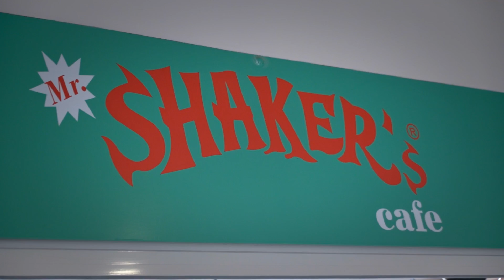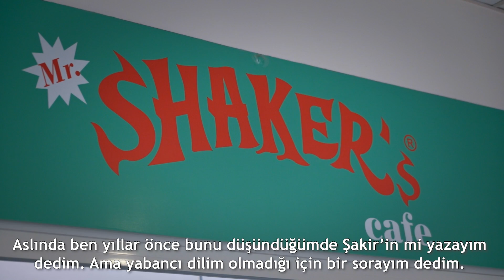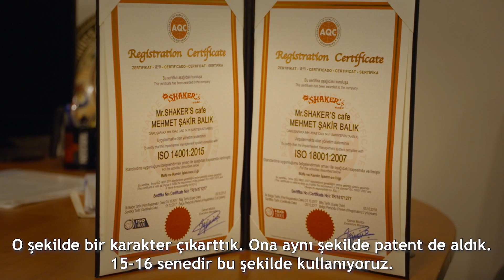Shaker’s Cafe | Sosisli Kültürü Darüşşafaka’da Bitmez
Şakir Balık, 2000 yılından beri Ayhan Şahenk Spor Salonu'nu kafeteryasını işletiyor. Darüşşafaka'ya ve Ayhan Şahenk Spor Salonu'na yolu düşen herkes mutlaka onun sosisli sandviçinden ve tatlı muhabbetinden nasibini almıştır. Şakir Balık namıdiğer Mr. Shakers'ın hikayesi Maç Lezzetleri'nde!